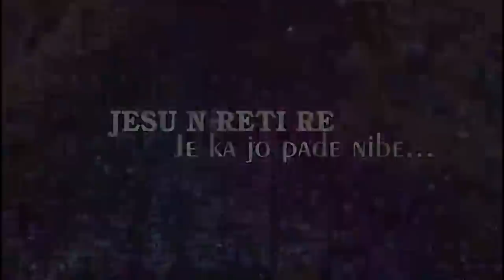IRI OWURO {MORNING DEW} Tuesday 7th Nov. 2023 with Babasebioba